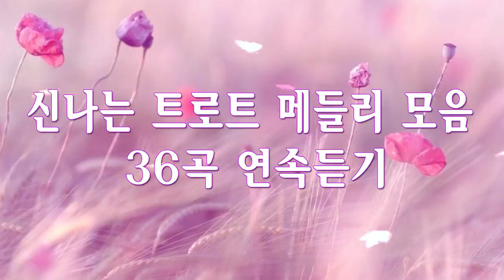광고없는 신나는 트로트 메들리 1시간 💋 경쾌한 트로트 30곡 💋 트로트 최신 트로트 100곡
중년들이 좋아하는 트로트메들리 36곡 - 광고없는 신나는 트로트 메들리 1시간 ️- 신나는 트로트 메들리 모음 - 트로트 모음 100곡